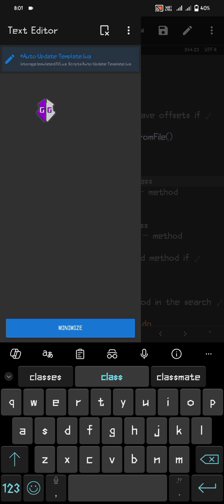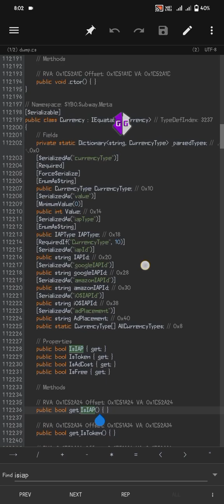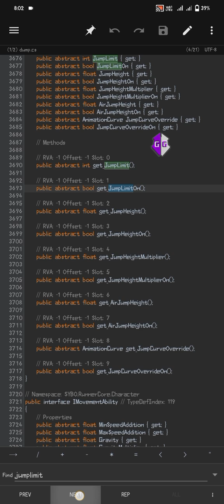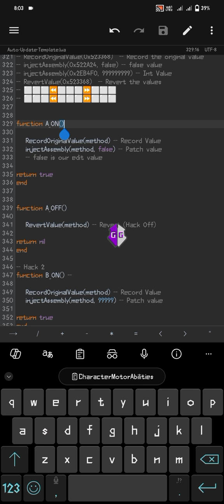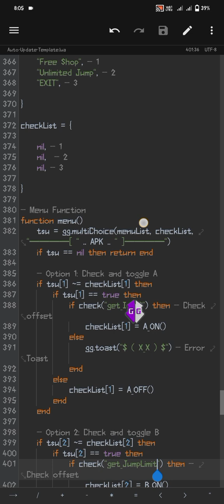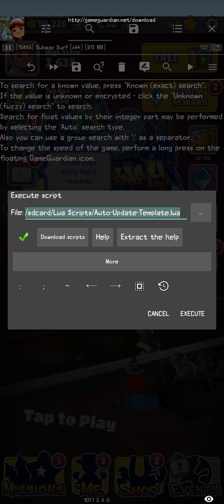Auto Update offset script template || Game guardian Auto offset update Script for all unity games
Note : By using this script "Effortlessly keep your offsets updated with this Game Guardian script! Automatically scans and adjusts offsets to match the latest game updates, ensuring smooth functionality without manual tweaks. Perfect for staying ahead in dynamic gaming environments."